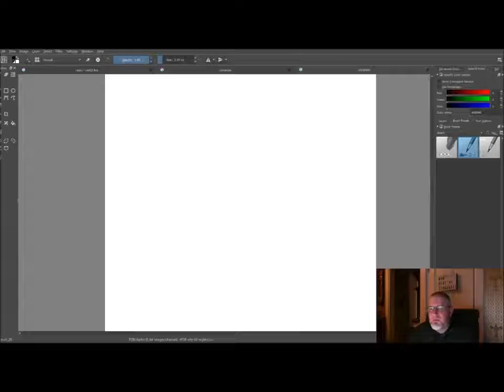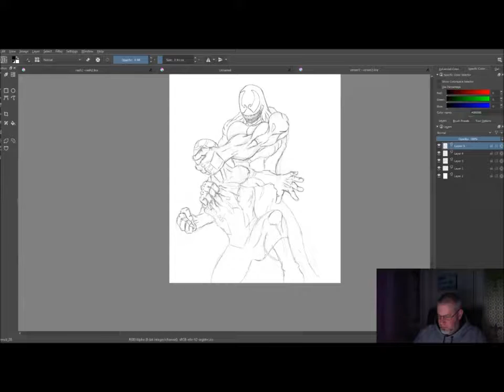Sketching Venom vs Spiderman with Wacom Work in progress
still trying to get used to my new wacom here. haven't drawn in years